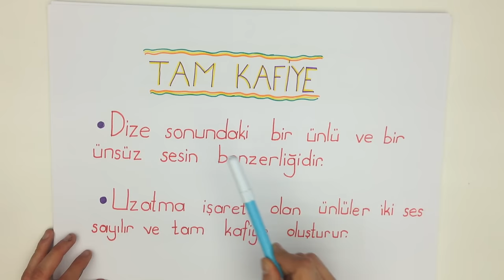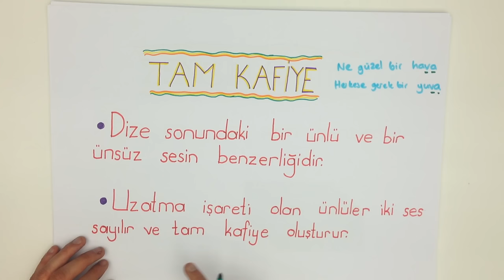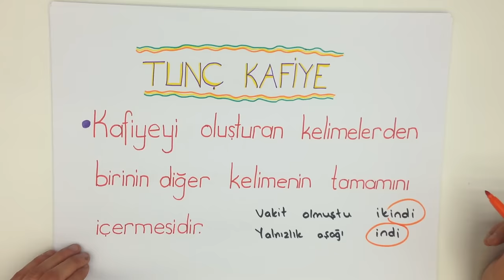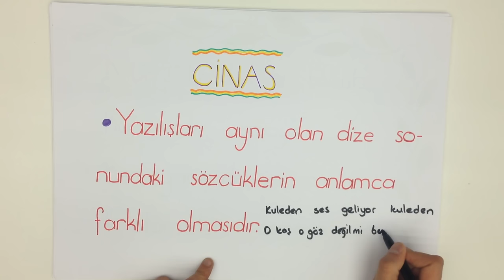3dk'da KAFİYE UYAK CEŞİTLERİ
Şiirde mısra sonlarında bulunan sözcüklerin son heceleri arasındaki ses benzerliği olan KAFİYE (UYAK) CEŞİTLERİ konusunu kısa ve kolay anlaşılan bir anlatımla öğrenmek istemez misin?